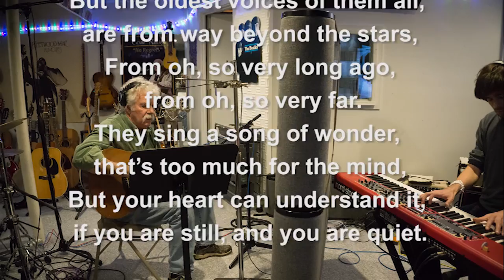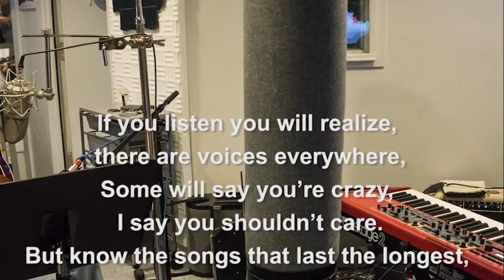Voices - A new song by Tom Rush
Voices: This one just kind of came together in one sitting, something that seldom happens.
It's one of a clutch of new songs I've written or refined over the course of the summer.
They were cut at Foxrun Studio in Sudbury, MA with Neale Eckstein engineering. Matt Nakoa happened to be around and volunteered to play along. It was a lot of fun and I think he got a better performance out of me than I would have been able to deliver solo. Thank you Matt!

Hi Gang,
I’m embarking on yet *another* a new adventure, a series of weekly online offerings — kitchen-table videos of songs and stories and more. Since they’ll be coming out of my kitchen in Rockport, Mass, I thought I’d call them “Rockport Sundays”, after that instrumental I recorded way back when.

I hope you will join me.